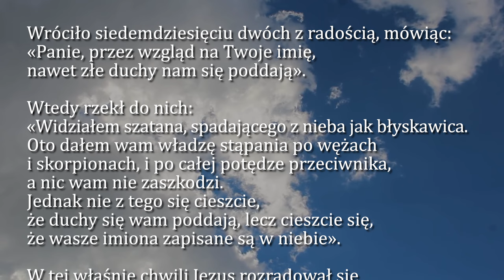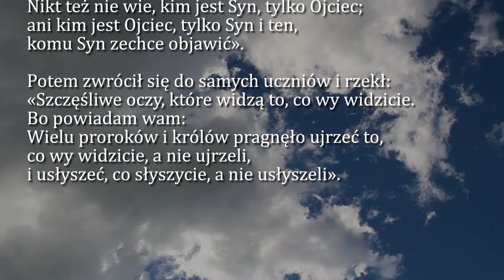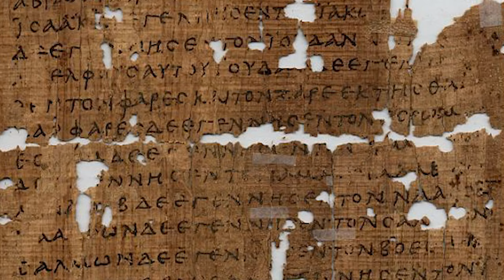Dobra Nowina na dziś | 5 października - św. Faustyny Kowalskiej, dziewicy